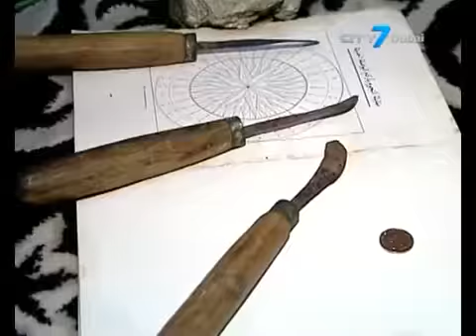Freediving in the UAE - Middle East Dive and Fish Expo in Dubai - City7 Dubai TV report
City7 Dubai TV report on Freediving in the UAE with Zarir Saifuddin - FII Freediving Instructor and Editor of SPEARO MagazineThe first edition of the Spearo Extreme Sports Expo Dubai